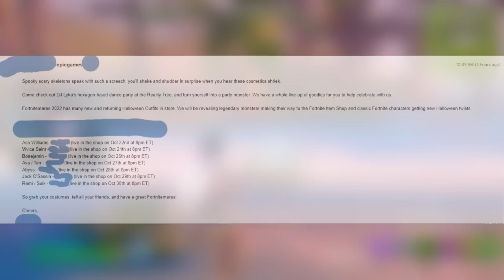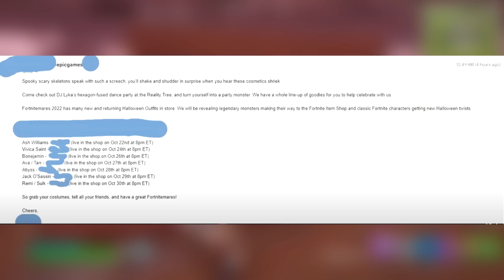MICHAEL MYERS has ARRIVED!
Fortnite FREE Halloween Skins & NEW Halloween Skins in Fortnite Fortnitemares Update with NEW Free Rewards & Chrome Punk Quest to earn FREE Skin in Fortnite Season 4 Update!

LIVE STREAM! Come play Fortnite with me LIVE! Streaming daily & doing giveaways!